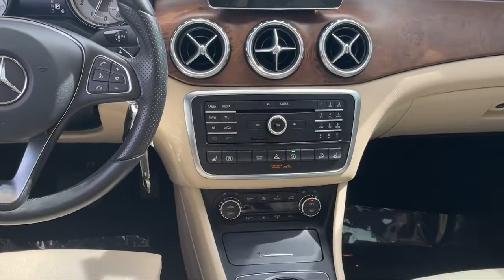2016 Mercedes-Benz GLA GLA 250 Albuquerque Taylor Ranch North Valley South Valley Nob Hill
2016 Mercedes-Benz GLA GLA 250 Stock Number: 220417T1 Vin:WDCTG4GB6GJ221916.

Perfection Honda
2603 American Rd SE